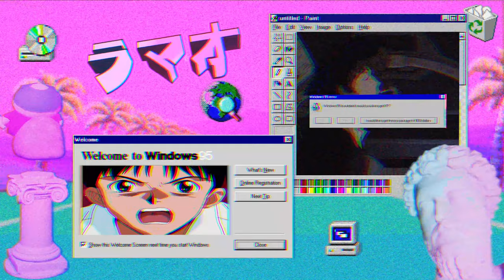I have NEVER been THIS SCARED BEFORE...| Roblox's Imaginary 2.0